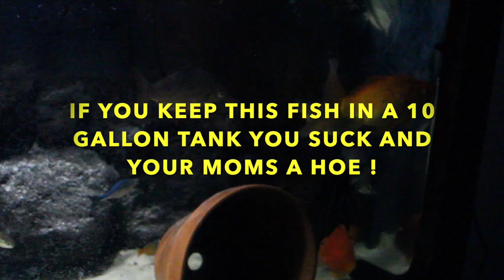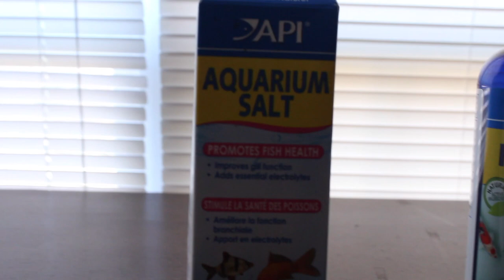The dark side of goldfish : goldfish care guide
Huge goldfish tank. These are what goldfish kept in a 125 gallon aquarium look like.

Think your cheap feeder goldfish will stay tiny? Think again. Think your goldfish won't eat tank mates? Think agin. Goldfish are definitely and abused fish in the hobby and this video covers 7 dark facts you may not know about goldfish. Hopefully you found this video prior to owing a goldfish but if you are watching after you have one, please use this as a guide to provide it with the best life possible.

Here at MOFO fish we are on a journey to our first 1000 subscribers. To help us get there we doing a free subscriber giveaway. We are giving away a free SunSun canister filter at random to one of our first 1000 subs. The names will be put in a computer generated randomizer and whichever name it selects we will mail it to you for free!

thanks fish fool !